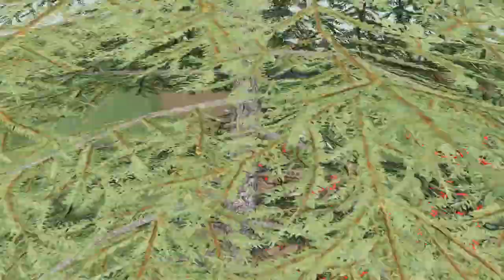FS19 ARGENTINA (Timelapse) serie (SUR DE SANTA FE)#39- Contrato de siembra de soja